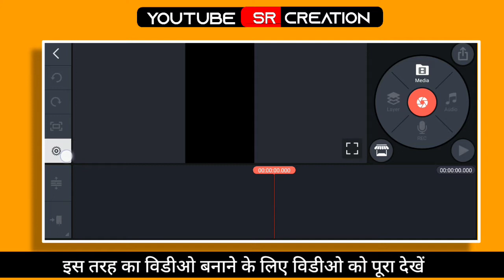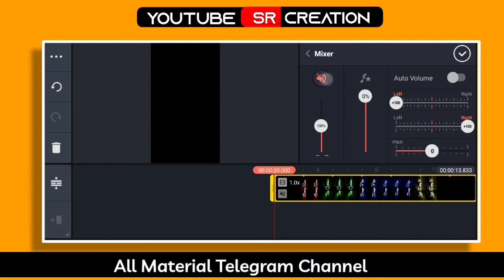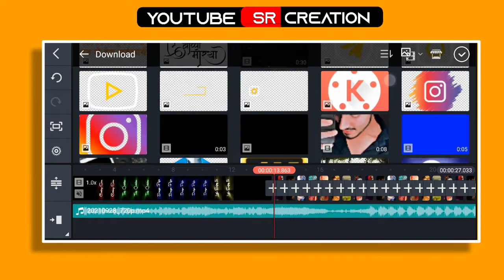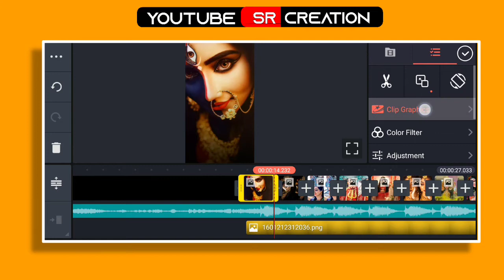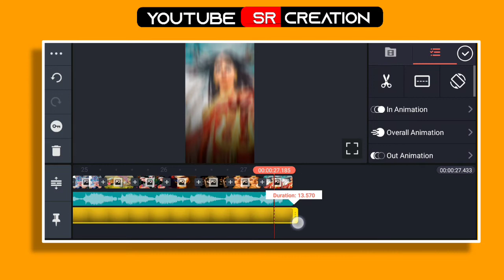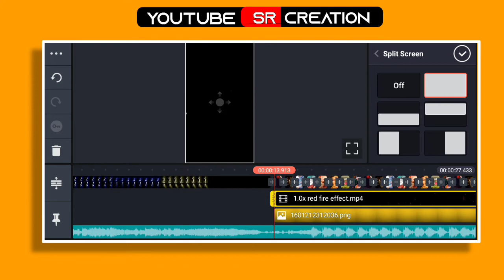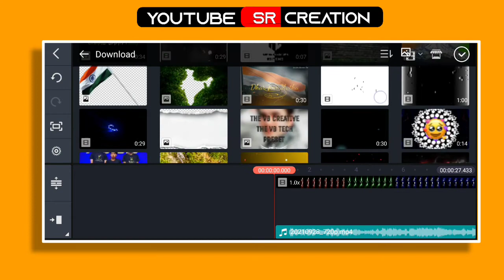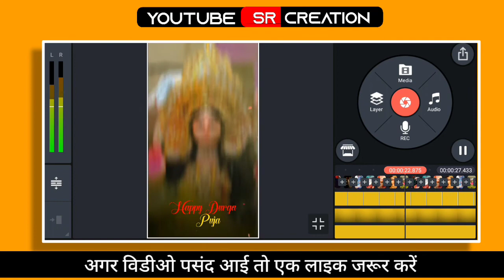Navratri Status Editing Kinemaster | Navratri Coming Soon Status Editing | 2021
About this video :

 Dosto is video me maine bataya hai ki aap New Navratri status video  kaise edit kar sakte hai Kinemaster APK se . I hope ye video aapko pasand aayega...

Navratri Status Editing Kinemaster
New style Status Editing Durga puja
Durga puja dj Status Video Editing Kinemaster
Durga puja Status Video Editing 2021
Kinemaster new style dj Status editing 2021
New tending dj Status Video Editing 2021
New style Kinemaster Editing
Status Video
Kinemaster new beatsync shake effect Status editing 2021
New tending shake effect Status Video Editing 2021
Kinemaster tutorial
New shake effect dj status editing Kinemaster 2021
New shake effect Status Editing 2021
Kinemaster video Editing 2021
New dj status Video Editing Kinemaster
New dj Status Editing Kinemaster
Whatsapp Status Video
How to Kinemaster Editing 2021
New tending shake effect Status Video Editing
Kinemaster Editing
Whatsapp Status 2021